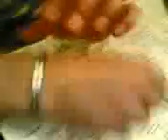Mark e il braccialetto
Mark e la fatica dell'allacciarsi il braccialetto dopo una birretta... :-)